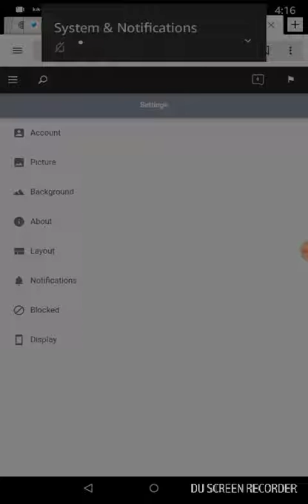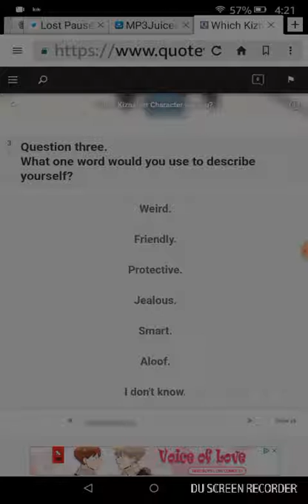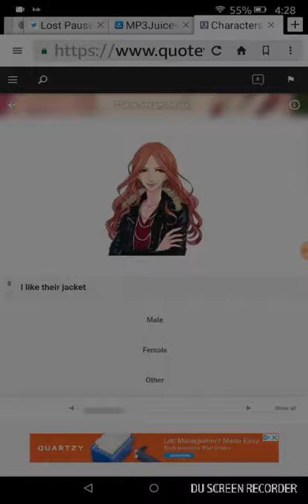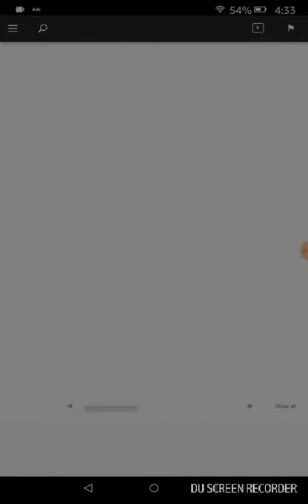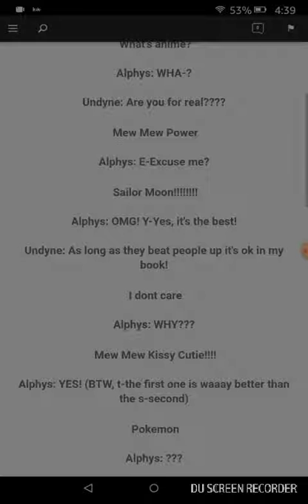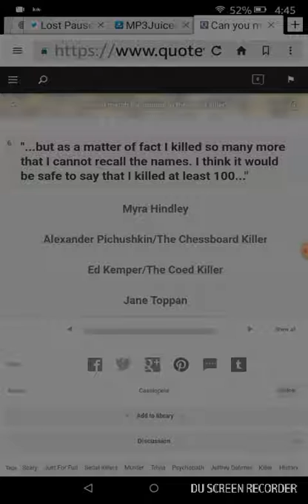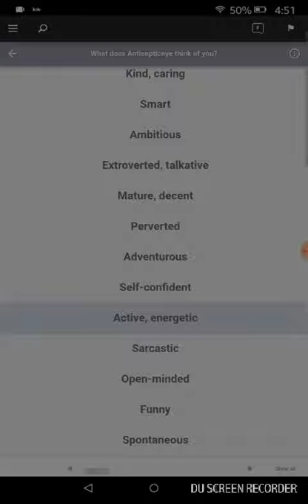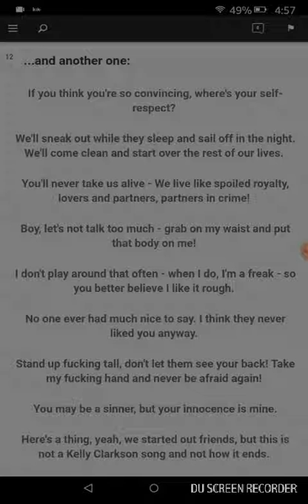Answering Anime Qoutev Quests With Pika